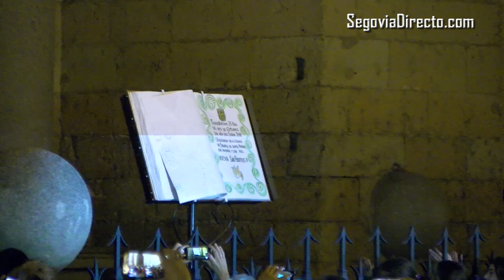El Prodigioso Paso de la Hoja del Libro de San Frutos, una noche para comer y cantar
Un año más, Segovia cumplió la tradición de celebrar la festividad de su Patrón, San Frutos, un santo lector y pajarero. En esta ocasión, se festejó con mucho folk, en una noche que invitaba a comer y cantar.